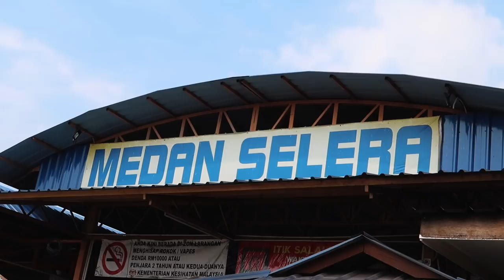Life - Changing and Addictive Malaysian Food - Smoke DUCK Curry Street food in Kuala Lumpur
For the first time ever I try the most incredible and life changing as well as addictive Malaysian Smoked duck curry just outside the city centre.

Yes, this street food may not be for everyone but I can tell you is among the best Malaysian street food I have tried in Asia, trust me when I say this it really amazing and delicious slightly spicy but flavourful and oh yes I love it.

if you're thinking of trying the most unique street food in Malaysia then look no further and try this Smoke duck curry in Kuala Lumpur and oh yes Mark Wiens have even try it too.